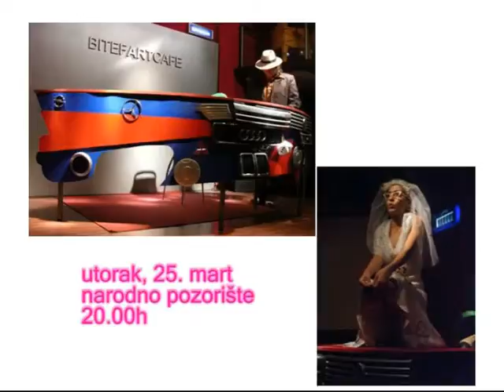BITEF U NISU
reklamni spot